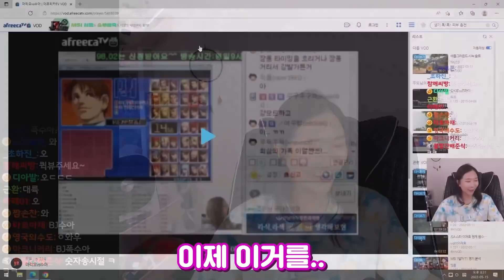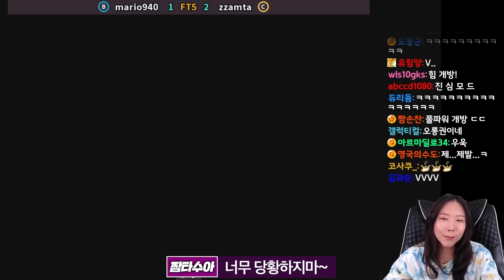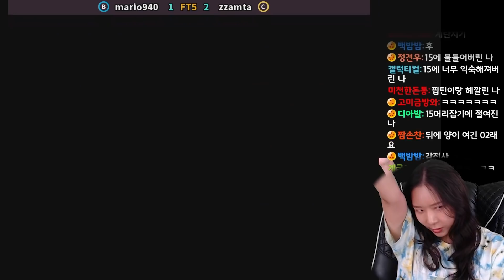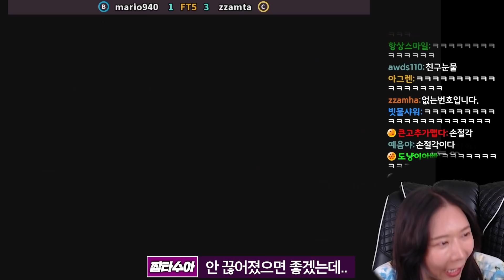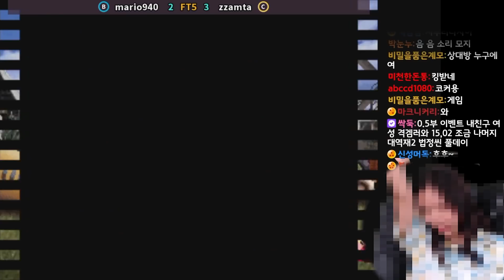저 말고도 여성격겜러가 또 있답니다